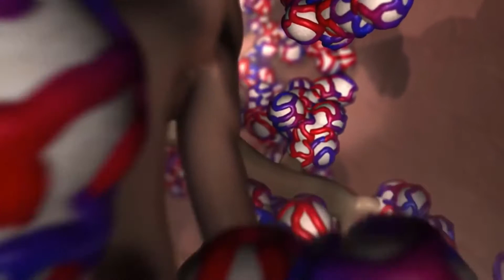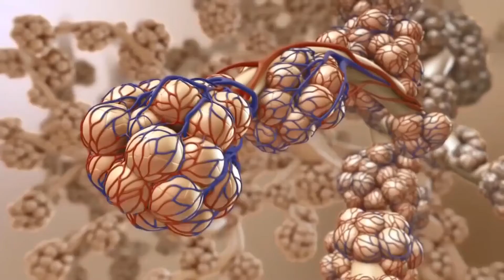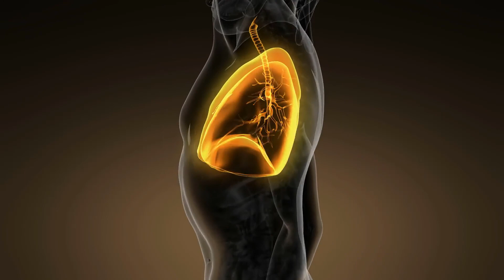Qué es el asma alérgica